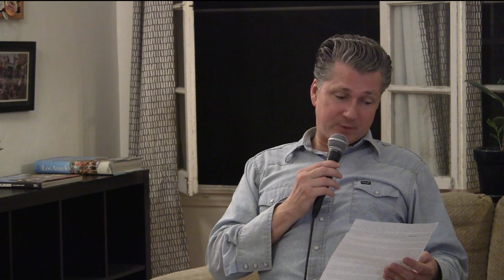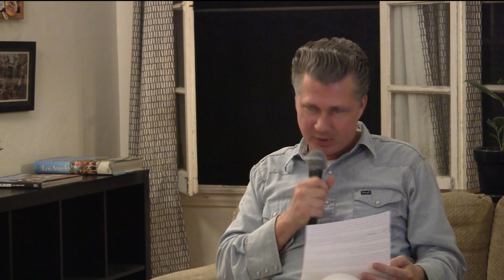UYD - The Sex Life of Bonobos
Mothers watching sons.